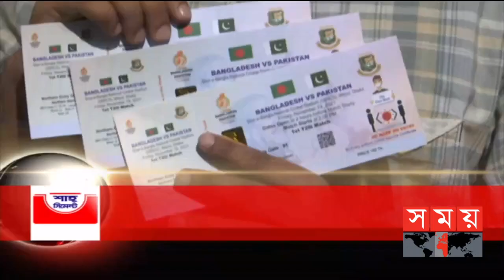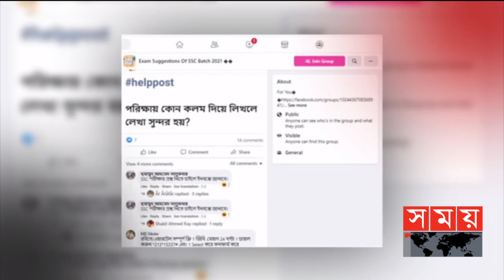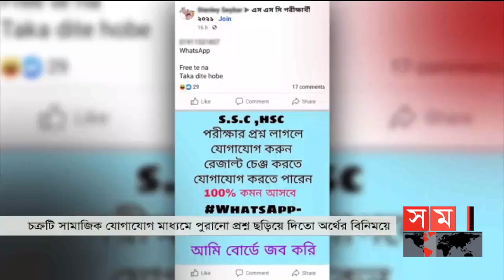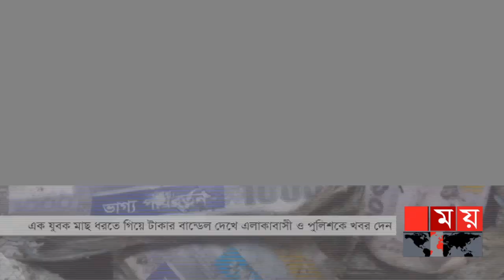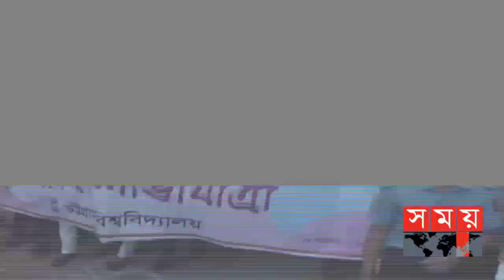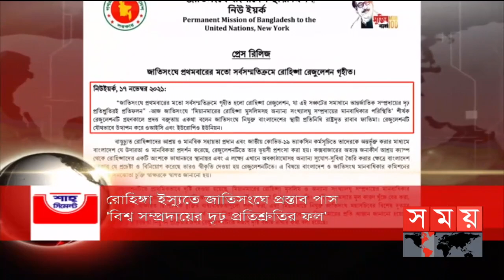সময় সংবাদ | দুপুর ১২টা | ১৮ নভেম্বর ২০২১ | Somoy TV Bulletin 12pm | Latest Bangladeshi News